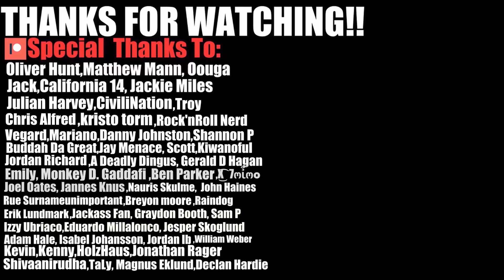FAMILY GUY SHOCKING MOMENTS THAT WILL MAKE YOU CRINGE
In today's video we react to Family Guy